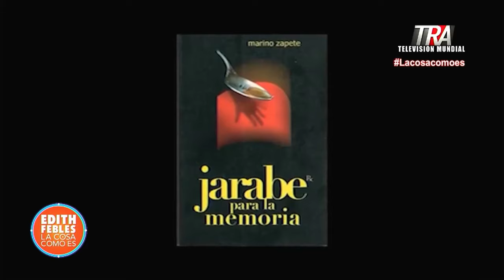La invitación de Zapete en Nueva York y el testimonio de Mujica en Uruguay